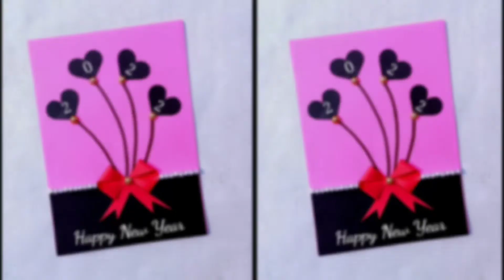Easy and Beautiful handmade Happy New year Card / How to make New Year card